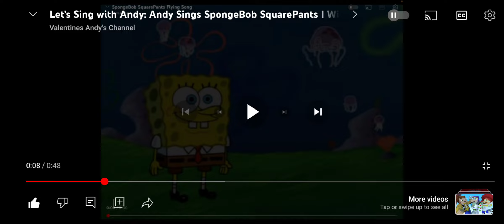Nelson Helps Andy Sing Spongebob SquarePants I Wish I Could Fly Song 🪰🎵 🎶